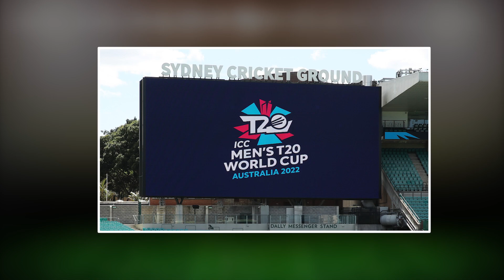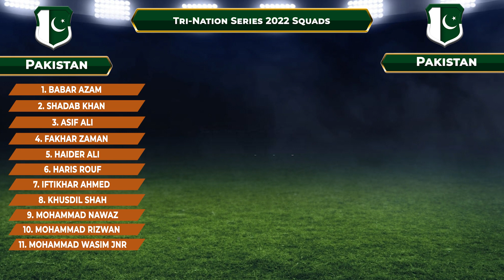ত্রিদেশীয় সিরিজ ২০২২ - পাকিস্তান দলের স্কোয়াড ও সময়সূচি | Tri-Nation Series 2022 Pakistan Squad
চলতি সময়টা ক্রিকেটের স্বর্ণসময় বলা যেতে পারে৷ একের পর এক বৈশ্বিক টুর্নামেন্টে ব্যস্ত ক্রিকেটাররা। চলছে এশিয়া কাপ, এশিয়া কাপের পর আবার আইসিসি টি-টোয়েন্টি বিশ্বকাপ৷ এর মাঝে বাংলাদেশ, পাকিস্তান এবং নিউজিল্যান্ডকে নিয়ে নিউজিল্যান্ডের মাটিতে অনুষ্ঠিত হবে ত্রি-দেশীয় সিরিজ। যেই সিরিজকে দেখা হচ্ছে আসন্ন টি-টোয়েন্টি বিশ্বকাপের প্রস্তুতির মূল অস্ত্র হিসেবে।

বর্তমান সময়ে ফর্মের তুঙ্গে আছে ক্রিকেটের অন্যতম পরাশক্তি পাকিস্তান। এবারের এশিয়া কাপে চিরশত্রু ভারতের কাছে প্রথম ম্যাচ হারলেও সুপার ফোরের হাড্ডাহাড্ডি লড়াইতে ভারতকে এক রুদ্ধশ্বাস পরাজয় উপহার দেয় পাকিস্তান। পাকিস্তানের সাম্প্রতিক ফর্ম বিবেচনায় গেলো বিশ্বকাপের আভাস পাওয়া যাবে পুরো ত্রিদেশীয় সিরিজ জুড়ে। পাশাপাশি আসন্ন বিশ্বকাপে প্রতিপক্ষ শিবিরে আঘাত হানা তো আছেই।

নিউজিল্যান্ডের মাটিতে অনুষ্ঠিত হতে যাওয়া এই ত্রিদেশীয় সিরিজে পাকিস্তানের থাকা না থাকা নিয়ে কথা উঠলেও, সেসবকে ভিত্তিহীন বলে প্রমাণ করেছে পাকিস্তান।

এবারে দেখে নিবো ক্রিকেটের সেনসেশন পাকিস্তানের ত্রিদেশীয় সিরিজের জন্যে বেস্ট স্কোয়াডঃ

1. Babar Azam
2. Shadab Khan
3. Asif Ali
4. Fakhar Zaman
5. Haider Ali
6. Haris Rouf
7. Iftikhar Ahmed
8. Khusdil Shah
9. Mohammad Nawaz
10. Mohammad Rizwan
11. Mohammad Wasim Jnr
12. Naseem Shah
13. Shaheen Shah Afridi
14. Shahnawaz Dahani
15. Usman Qadir
16. Shoaib Maqsood
17. Hasan Ali